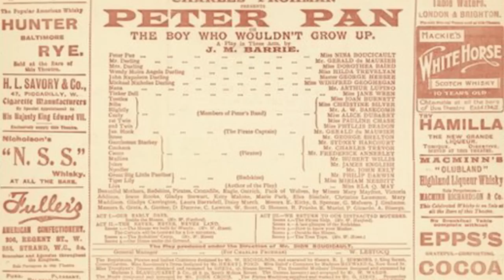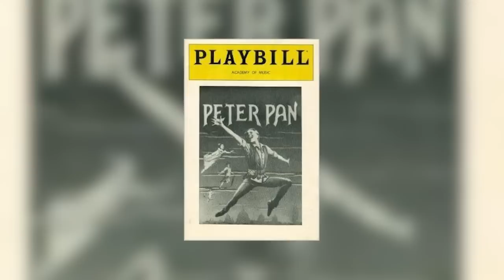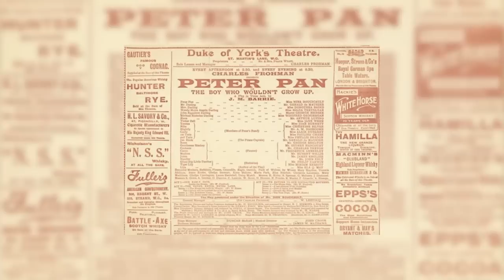Is Peter Killing The Lost Boys? - The Peter Pan Theory | Channel Frederator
The Peter Pan Theory
Peter Pan is well known for fighting pirates and having awesome adventures, but what do we really know about the child soldiers that follow him: The Lost Boys? What happens to them when they start growing up or and don't want to be kids anymore? Is there a darker side to living with an immortal, emotionally stunted flying boy? This week on "Cartoon Conspiracy", Emily goes deep to uncover the secret life of the Lost Boys and the dark fate that possibly awaits them all!

Welcome to Cartoon Conspiracy! Dive into the mysteries and fan theories of all things animation with your host Emily as she takes a critical look at how the theories hold up.

Channel Frederator Links
Cast & Crew Credits
Starring: Emily Carson
Directed by: Emily Carson
Written by: Emily Carson
Executive Producer: Fred Seibert
Producer: Jake Krengel, Matt Gielen, Carrie Miller
Edited by: Kristen Valdez
Background Art by: Matt Bolinger
Graphics by: Ambar Del Moral & James Weber